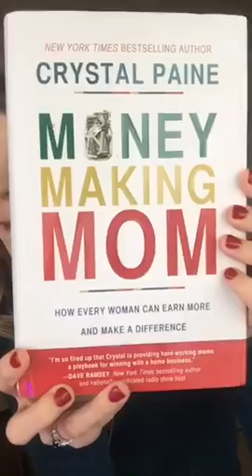How to Get Over Your Fear of Starting -- 3 things to Know